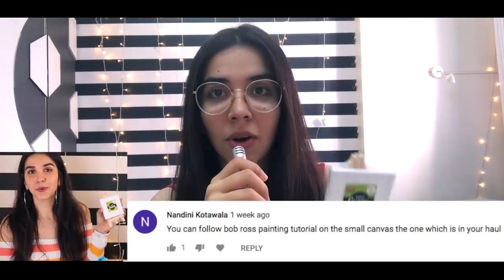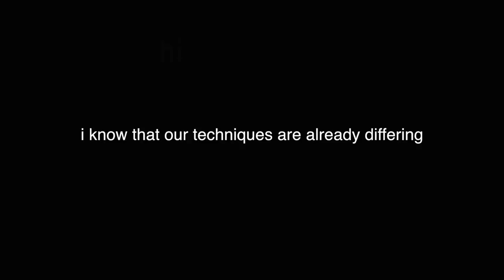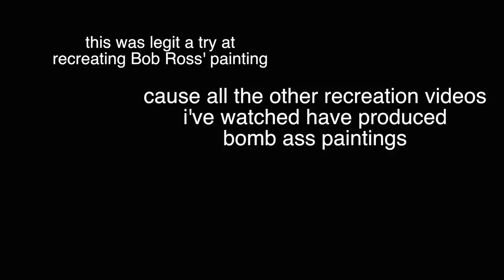*EPIC FAIL?** I tried following a Bob Ross painting tutorial on the SMALLEST canvas | Heli Ved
I tried following a Bob Ross painting tutorial | Heli Ved

Love,
Heli ;)